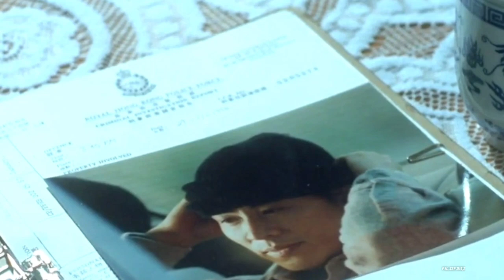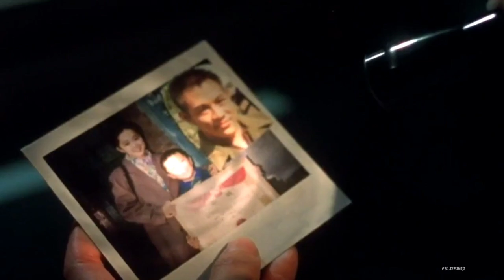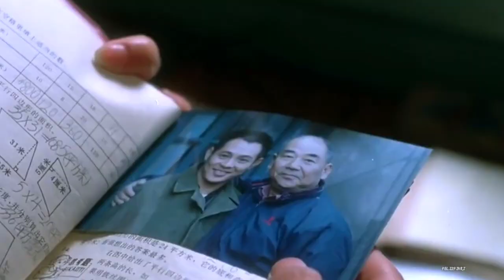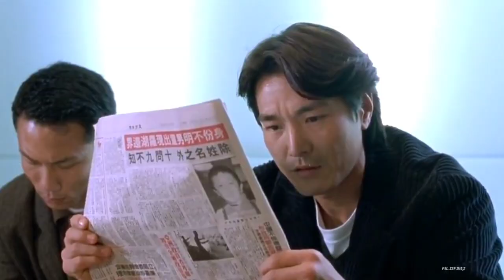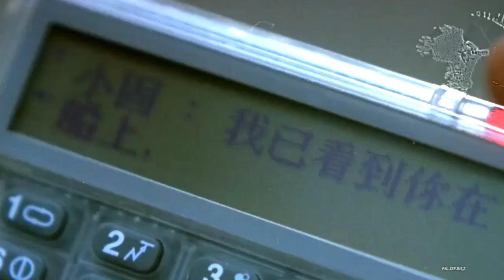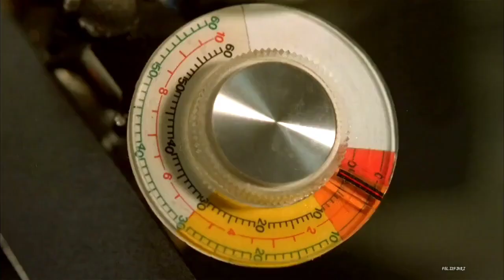Jet Li dan anaknya ternyata sama sama kuatnya | Alur Cerita Film MY F4THER 1S HER0 (1995)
KMSI SEGENAP TIM YANG BERTUGAS MENGUCAPKAN SELAMAT MENYAKSIKAN.

Alur cerita film my father is Hero (1995)